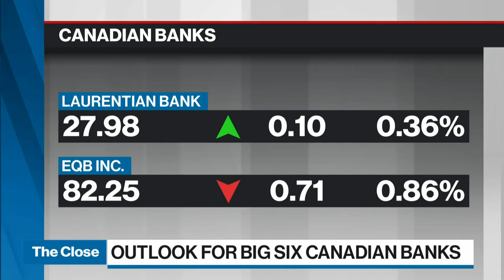Banks to reach cyclical bottom near end of 2024: financial services analyst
Despite the big six banks performing well on the TSX, Nigel D'Souza, Financial Services Analyst, Veritas Investment Research says none of them are a buy right now.